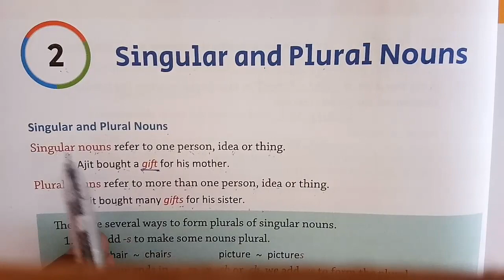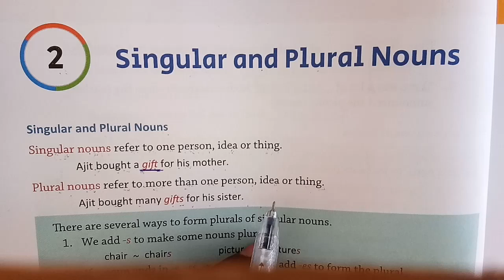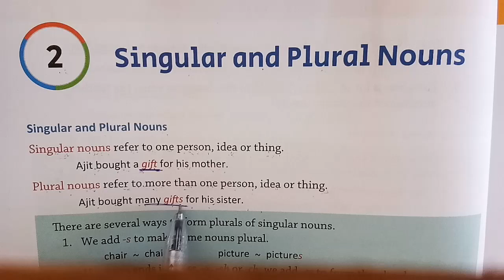CLASS -5 GRAMMAR CHAPTER -2 BY AMIT SINGH